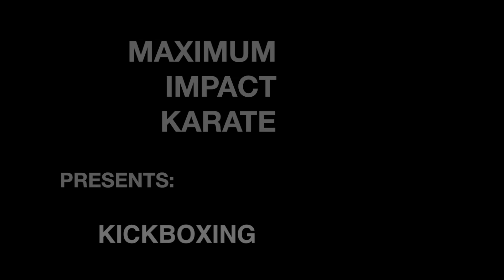Kickboxing in Bucks County for Dublin, Perkasie, Doylestown, PA | Maximum Impact Karate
Tone your body and loss fat while you have fun and meet some great people.